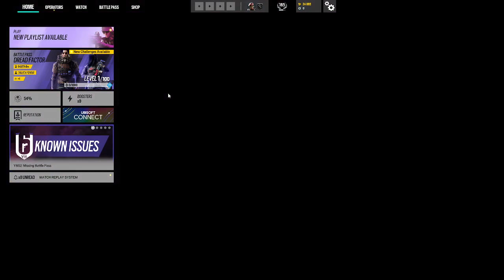MAVERICK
Again I forget to reset my setting again  this ELIMINATION & EXTRACT HOSTAGE